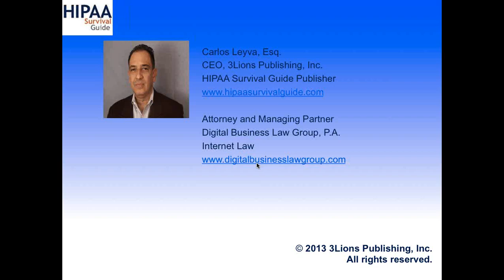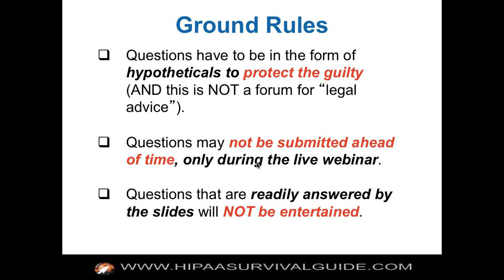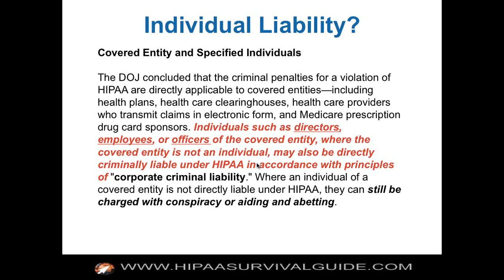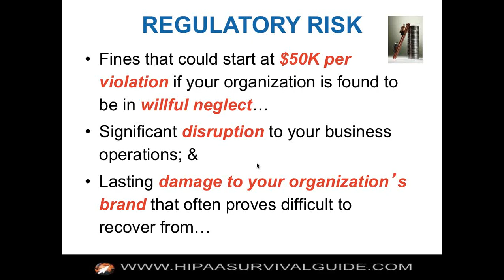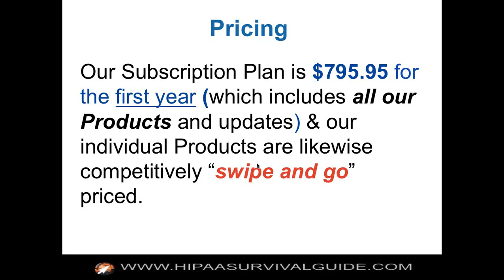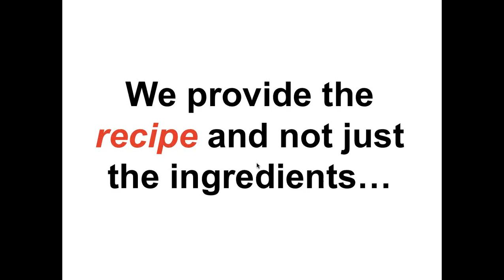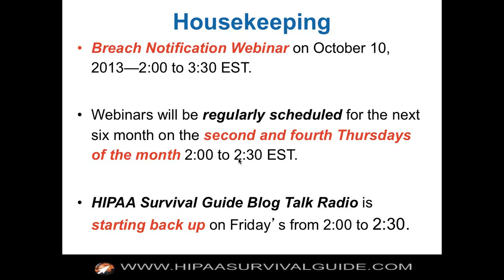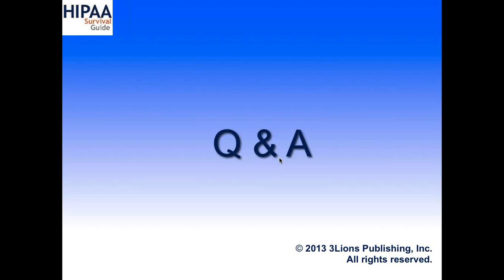HIPAA Omnibus Rule Ask Carlos Anything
Short video about the Omnibus Rule